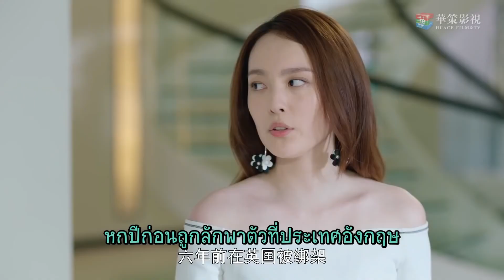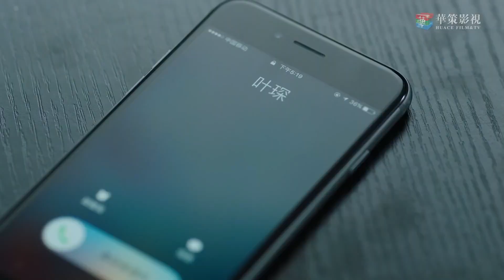ปีศาจเปิดประชุม มักเกิ้ลอย่ายุ่ง.... | ป่วนรักของนายมหัศจรรย์ 2 I (ไมค์ พิรัชต์,อวี๋ซูซิน)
🌟เรื่องย่อ : "เถียงจิ้งจื้อ" ที่ประสบอุบัติเหตุรถคว่ำซึ่งเหตุการณ์ในครั้งนี้ได้พบเจอชายผู้มีพลังเหนือธรรมชาติ ชื่อว่า"เซวียนหลิงเฉียว" หลังจากนั้นสองคนต่างก็แก้ไขความเข้าใจผิดจนทำให้เกิดเป็นความรัก แต่เซวียนหลิงเฉียวที่อยากให้คนรักของคนพบเจอเหตุการณ์แบบคนทั่วไป จึงตัดสินใจจากไป โดยไม่รู้ว่า"เถียงจิ้งจื้อ"กำลังท้องลูกของเขา